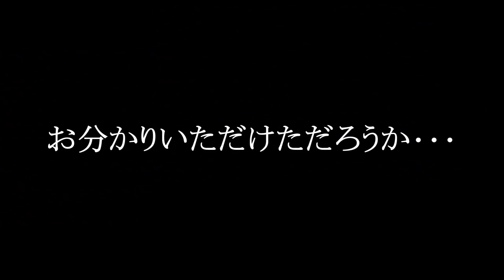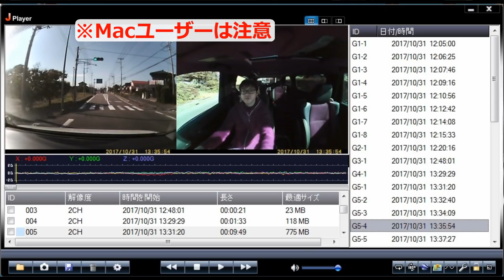「ドライブレコーダー購入時の確認ポイント」と「オススメの商品」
ドライブレコーダーを購入する際におさえておきたいポイントの話と
個人的にオススメの商品（ただし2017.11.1現在品薄）

冒頭の動画の結末は16:05から
話のまとめだけ見たい方は12:30から

HDR-352GHP(駐車監視機能有り)
※電源接続の難易度が高いので初心者向きではないです。
HDR-352GH(駐車監視機能無し)
ZDR-015(駐車監視機能有り、本体カメラ＋外付けカメラ)
上記の各リンクはアマゾンアソシエイトを利用しております。

車両情報
DBA-AGH30W-NFXSK(E)
30系　ヴェルファイア Z Aエディション
GOLDEN EYES 7人乗り